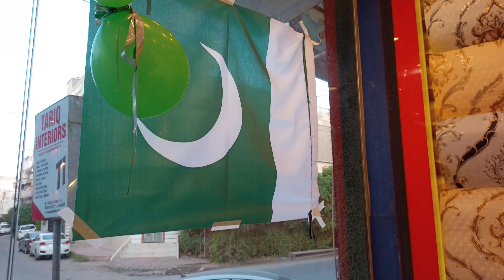Tariq interiors multan ( Largest Interior decor Studio in Pakistan )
Tariq Interiors Multan
The Best Interior Desining Studio
All in One Solution Place in SOUTHERN PUNJAB
Unique and Elegant decoration things to Beautify your Place
We have the widest range of
/* WALLPAPERS
/*VINYL FLOORS
/*WOODEN FLOORS
/*ARTIFICIAL GRASS / ASTROTRUF
/*WINDOW BLINDS
/*METAL STRIP DECOR
/*3D FOAMING SHEET
/*ARCHITECTURAL SERVICES & DESIGNER CONSULTANCY
/READY STOCK AVAILABLE AT WHOLESALE PRICE
Visit Showroom Now:
***132 Hassan Parwana Road, Near Darbar Chadar Wali Sarkar, Multan.
For orders & Queries
𝘾𝙖𝙡𝙡 / 𝙬𝙝𝙖𝙩𝙨𝙖𝙥𝙥
* Join our WhatsApp group for the pictures of completed projects of our interior services.*
Tariq Interiors Multan
, Near